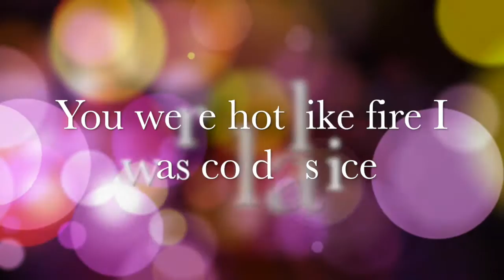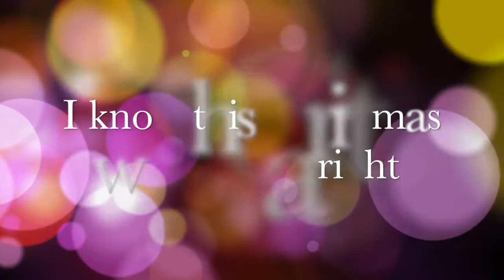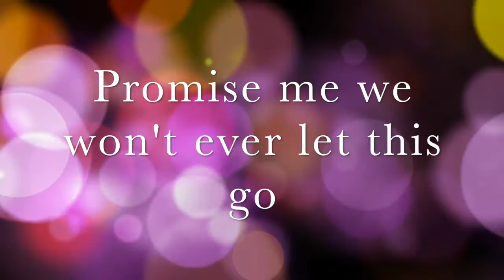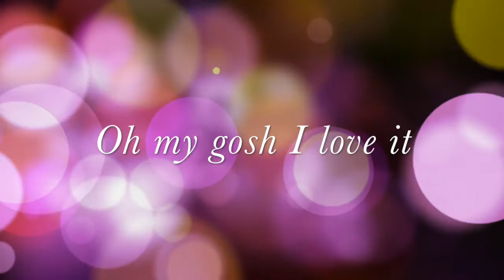Josh Lee - Best Christmas (Lyrics)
Download & Stream "Best Christmas" OUT NOW!

Lyrics by: Joshua Lee McLees
Produced by: Joshua Lee McLees
Single: Best Christmas